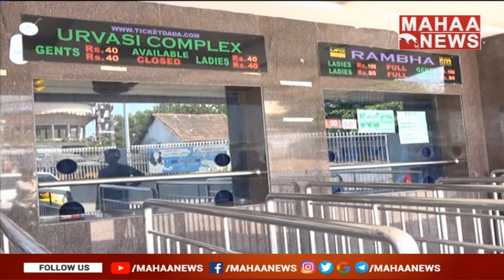అవుట్ డోర్ షూటింగ్ కూడా నిలిపివేత : Tollywood Flim Industry Shooting Bandh | Mahaa News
అవుట్ డోర్ షూటింగ్ కూడా నిలిపివేత : Tollyhood Flim Industry Shooting Bandh | Mahaa News